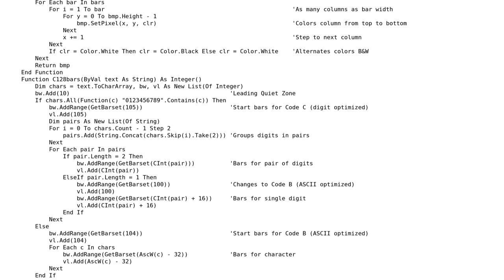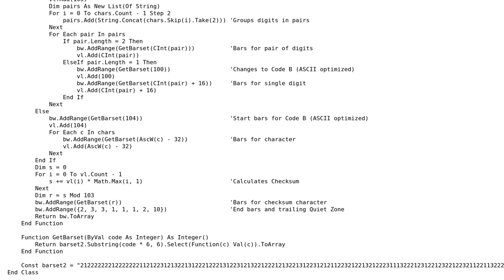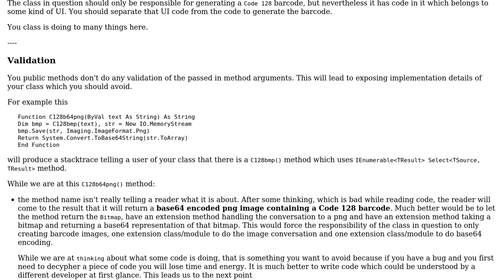Barcode (Code 128)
With thanks & praise to God, and with thanks to the many people who have made this project possible! | Content (except music & images) licensed under CC BY-SA | Music | Images & others | With thanks to user VBobCat user Heslacher user forsvarir user 200_success and the Stack Exchange Network Trademarks are property of their respective owners. You are responsible for your own actions.